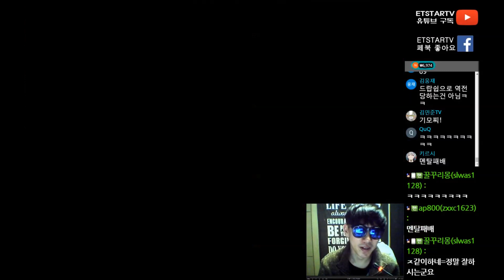[이티]엽기스타강좌 상대방 빡치게 만드는 플레이ㅋㅋㅋ 상대방 반응이